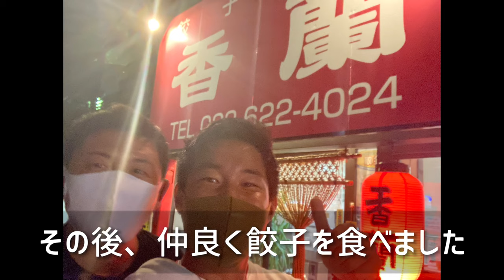楽しいドライブ中に雰囲気悪くしたらどんな反応するのか!?【テニス 澤柳璃子選手】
初めまして。
パデルプレイヤーの富田一輝（トミカズ）です。
ご声援の程宜しくお願い致します。